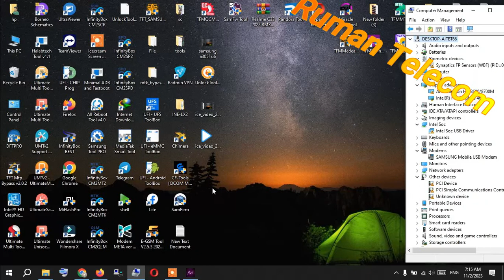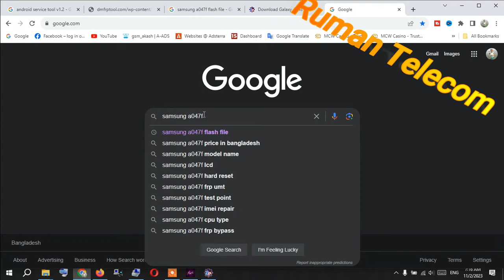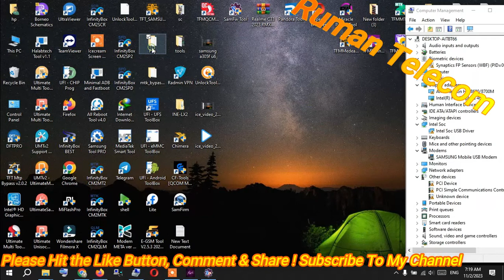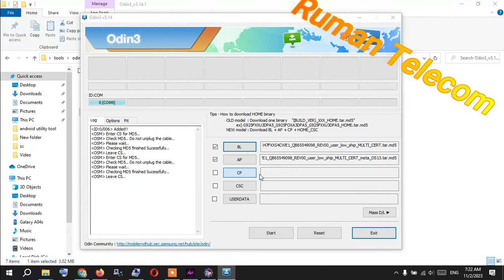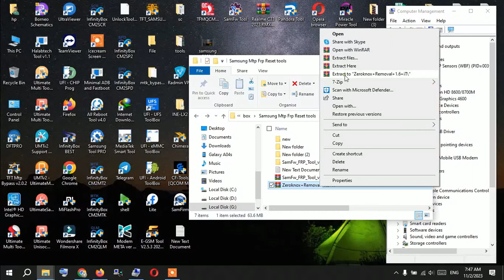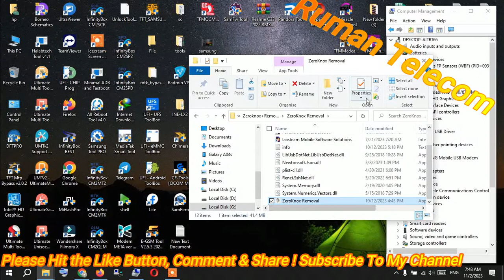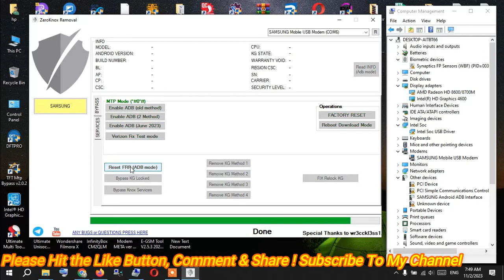Samsung All Model Frp Bypass Android 14/13/12 | Samsung A04s (A047F) FRP & MDM Bypass Tool Free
In this video, we dive deep into Samsung FRP (Factory Reset Protection) bypass methods for Android 14, 13, and 12, focusing on the Samsung A04s (SM-A047F) model. If you're struggling with FRP locks on your Samsung device, we've got you covered with effective solutions and tools.

**Topics Covered:**

- **Samsung A04s (SM-A047F) Android 13 FRP Bypass:** Learn step-by-step how to bypass FRP on the Samsung A04s running Android 13, ensuring you regain access to your device without hassle.

- **All Samsung Android 13 FRP Solutions:** Explore comprehensive FRP bypass methods applicable to various Samsung models running Android 13, providing flexibility for different devices.

- **ADB Enable Fail *#0*# Fix:** Troubleshoot and fix issues related to ADB enable failures using the *#0*# code, ensuring smooth operation of FRP bypass methods.

Whether you're a seasoned technician or a Samsung user facing FRP challenges for the first time, our detailed guide and free tools empower you to bypass FRP effectively.

This YouTube Channel is dedicated to providing comprehensive support for mobile repairing, including:
- Mobile software & repair solutions
- Mobile flash file downloads
- Android flash file solutions
- Button mobile flash files
- Mobile FRP bypass and unlock tips
- FRP video tutorials
- Hardware solution videos
- Android hardware solutions
- Button mobile hardware solutions
- Mobile flashing and unlocking tips
- Software box setup
- Crack setup file downloads